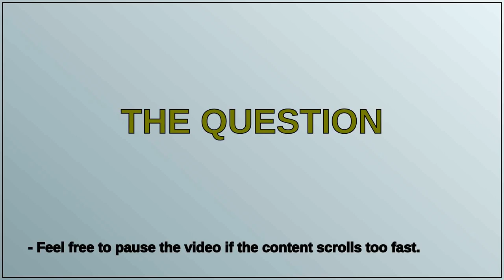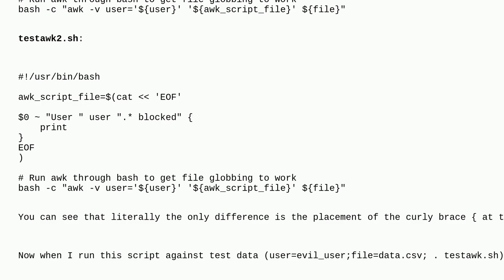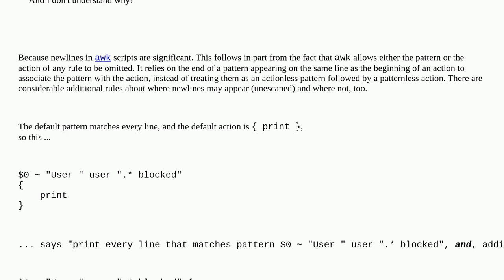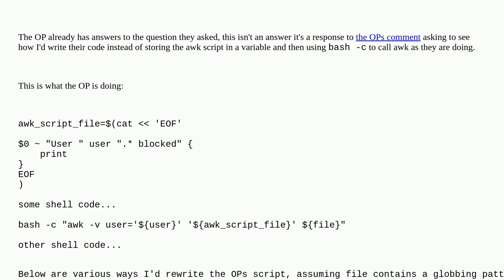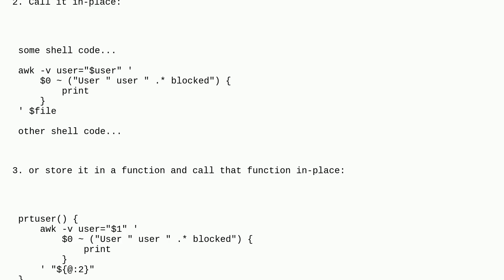awk: does the placement of the curly brace matter?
A special thanks goes out to the community

  awk data-filtering bash